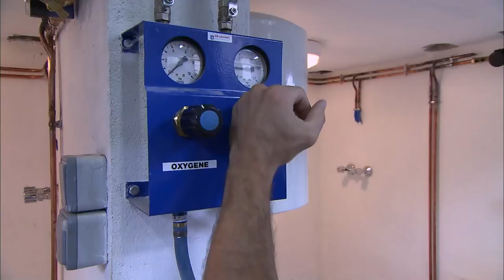Vincent quitte son clavier pour un chalumeau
La plomberie, un domaine de reconversion idéal